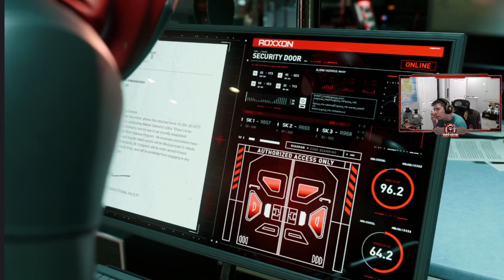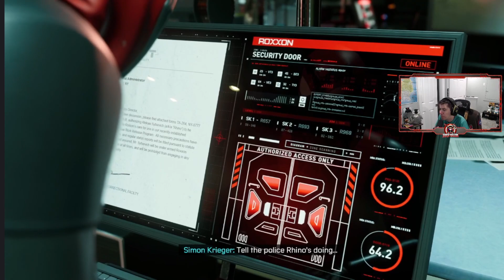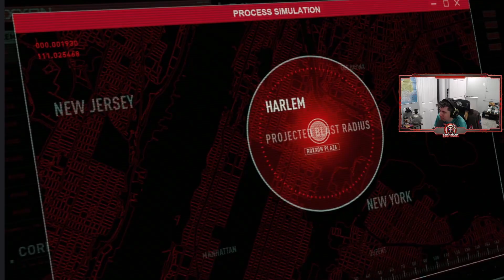Marvel's Spider Man: Miles Morales - Part 7 - CAPTURED! (PS5 Playthrough)